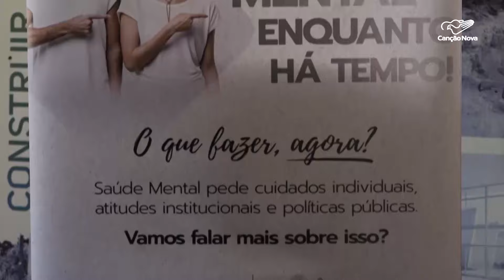Transporte público de BH tem ação de conscientização da saúde mental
Deixar de viajar pelos pensamentos e preocupações para ganhar oxigênio emocional. Em Belo Horizonte, quem usou o transporte público teve hoje a oportunidade de se conscientizar para o cuidado com a saúde mental.

Reportagem de Monizy Amorim e Daniel Camargo

Deus abençoe!